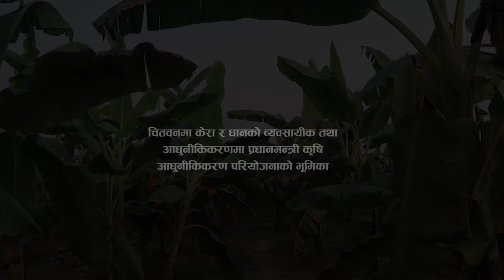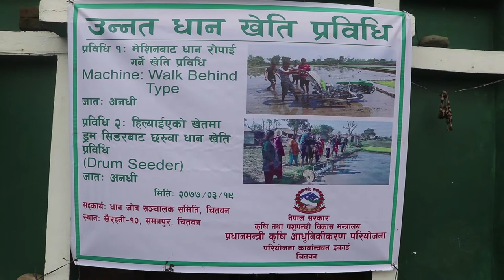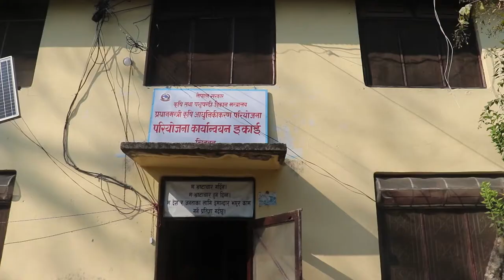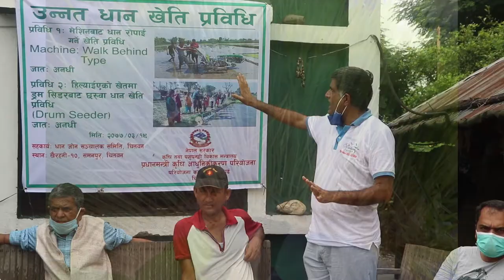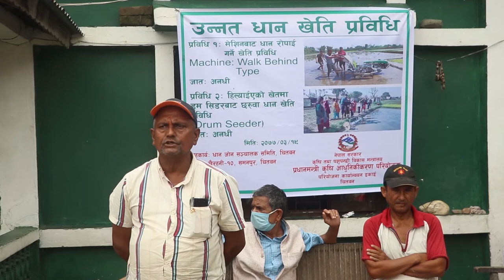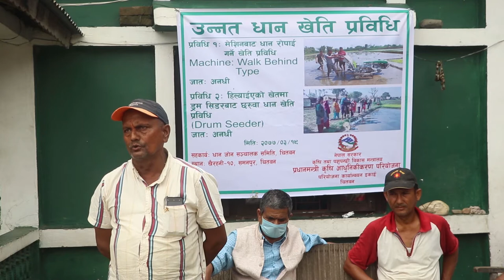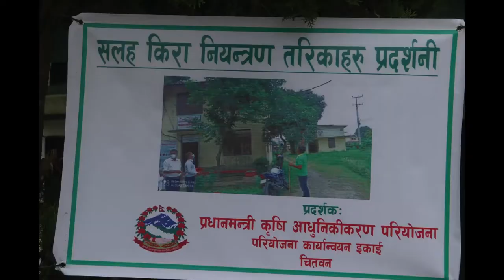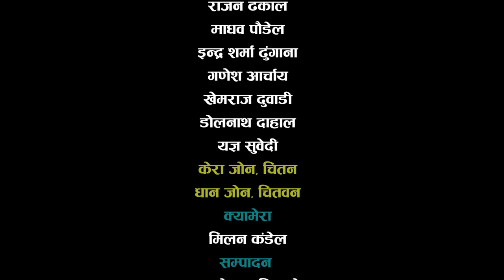KRISHI GYAN KENDRA CHITWAN_ DOCUMENTARY l केरा र धानमा चितवनले प्राप्त गरेको सफलता भिडियो कथा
कृषि डेली डट.कम अनलाइन पत्रिकाको आधिकारिक भिडियो सन्देश माध्यम हो ।

हामीले कृषि क्षेत्रलाई पत्रकारिताको माध्यम मार्फत बृहत बनाउन तीन आयामको पत्रकारिता अभ्यास गरिरहेका छौं । हामीले krishidaily.com मार्फत कृषि क्षेत्रका हरेक पलका समाचार पस्केका छौं ।
त्रैमासिक रुपमा प्रकाशन हुने कृषि म्यागजिन प्रकाशन गर्दै आएका छौं । यूट्युब मार्फत हामीले भिडियो सन्देश दिएका छौं ।

मा पछ्याउन सक्नुहुनेछ ।